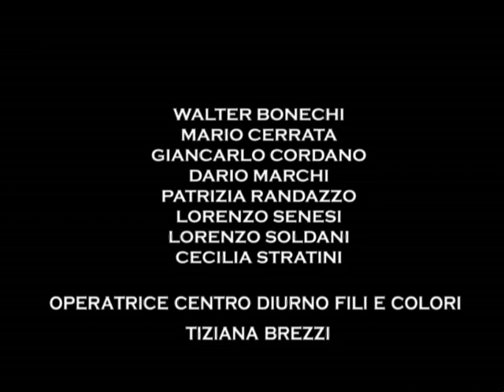KASPAR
LABORATORIO TEATRALE PASSIONI EMOZIONI
ASL 10 MOM 5